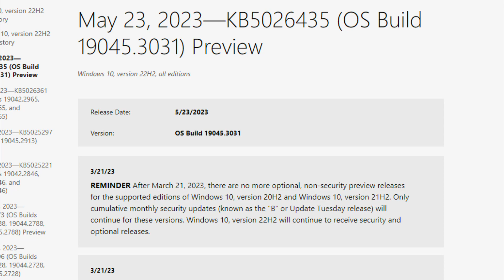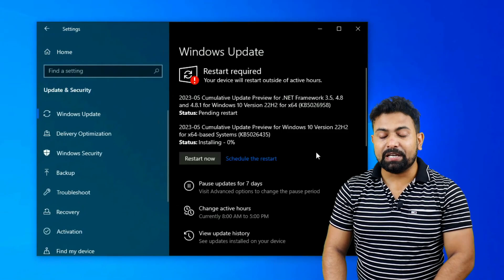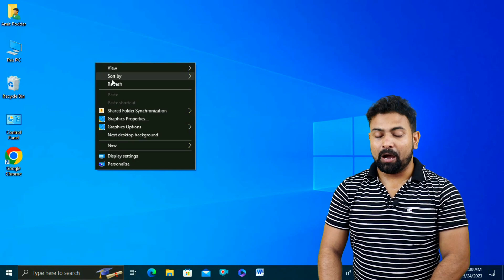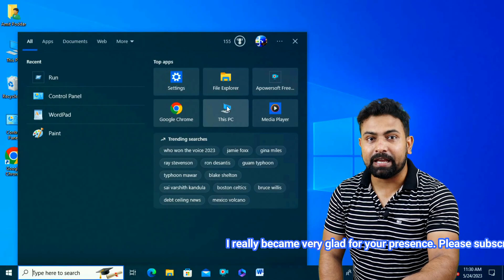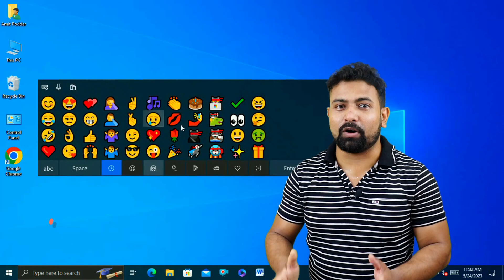Windows 10 May Update OS Build 19045.3031 (KB5026435) What’s New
Releasing Windows 10 May Month Security Patch Update

Best Laptops for Video Editing & Gaming: -
1. Dell Gaming G15 5525….
2. Dell G15-5520 Gaming Laptop….
3. Acer Nitro 5 AN515-58….
4. Acer Nitro 5 AN515-47……
5. Acer Predator Helios Neo 16……
6. Acer Predator Helios Neo 16…...